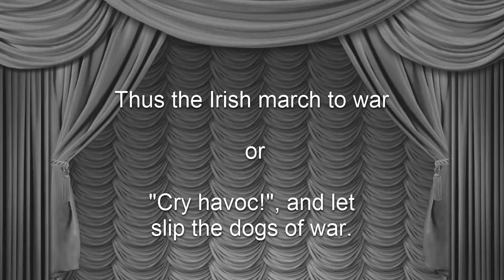Let's Play Medieval 2: Total War | The Kingdom of Ireland #1 | Thus the Irish march to war